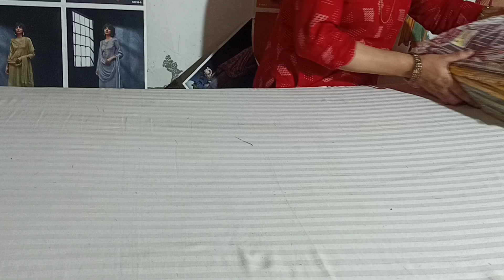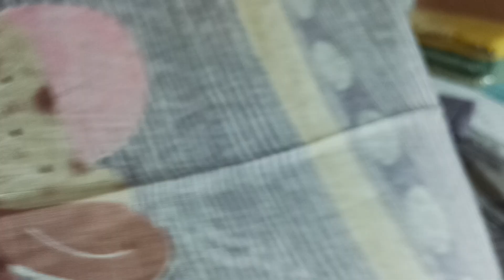ganga R-Vastramहैडवर्क के सूट दिलाएंगे गर्मी में ठंड का अहसास#ganga#viralvideo#stitch#sale#2024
Ganga suit#Ganga latest catalogue2023 Ganga designer suit#kurpali ke suit#krupali brand krupali suits#manisharani